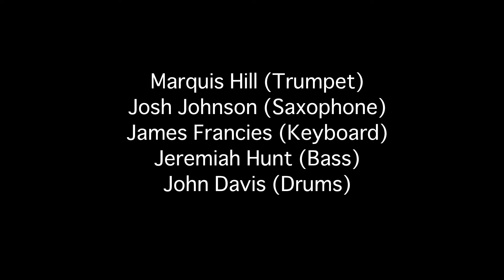MARQUIS HILL BLACKTET : LIVE @ COTTON CLUB JAPAN (Jan.16,2017)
‹1.16.mon 2nd.show ライブ映像›
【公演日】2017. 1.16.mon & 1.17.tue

2014年セロニアス・モンク・コンペティションで優勝
シカゴ出身の俊英トランぺッターが新作を携えコットンクラブ初登場！

MARQUIS HILL BLACKTET
マーキス・ヒル・ブラックテット

MEMBER :Marquis Hill (tp),Josh Johnson (sax),James Francies (p),Jeremiah Hunt (b),John Davis (ds)